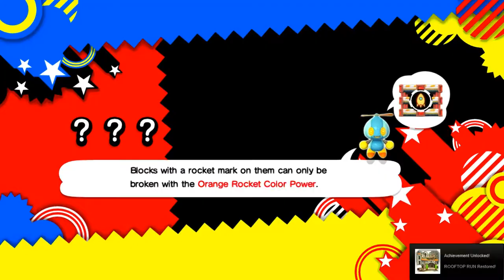Rek Plays: Sonic Generations - Planet Wisp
Oh dear, this poor little video did not want to process.

Anyway. Planet Wisp, from Sonic Colors.